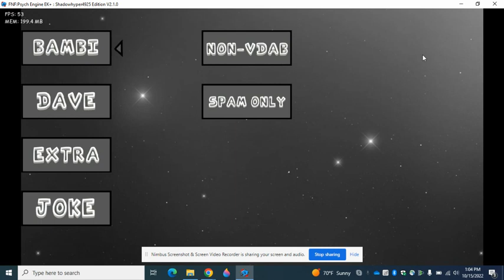high-effort theoretical ( check description )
WARNING epilepsy
just put hortas theoretical expunged icons in to the file also used galaxy bg